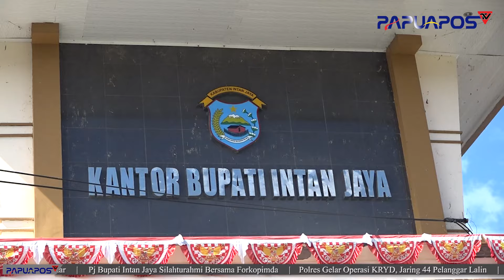ZAKHARIAS MAREY PIMPIN APEL PAGI DI LINGKUNGAN PEMDA INTAN JAYA